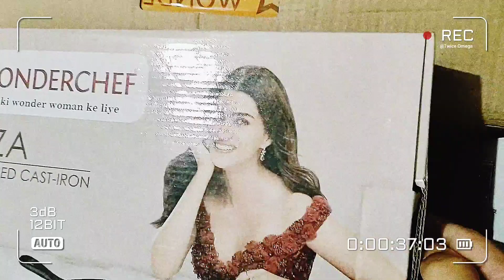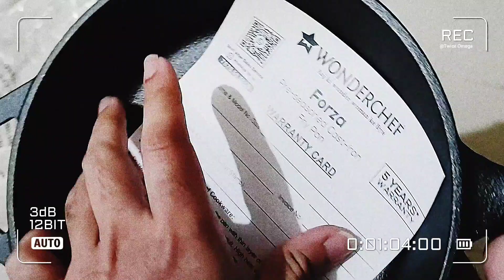UNBOXING Wonderchef Forza Cast-Iron FRY PAN 20cm with Lifetime Exchange Warranty 🍳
Wonderchef Forza Cast-Iron Fry Pan, Pre-Seasoned Cookware, Induction Friendly, 20cm, 3.8mm with Lifetime Exchange Warranty : 👇

For More Updates :
- Share Video's With Your Friends!

jio book unboxing,
samsung unboxing,
mystery unboxing,
razr 2022 unboxing,
relaxing unboxing,
ear stick unboxing,
iphone 13 unboxing,
wonderchef,
wonderchef forza cast iron pan,
wonderchef cast iron,
wonderchef cast iron products,
wonderchef casserole,
fry pan cast iron forza,
forza cast iron frypan,
wonderchef unboxing,
wonderchef dosa tawa,
unboxing wonderchef cookware,
wonderchef cookware set unboxing,
preseasoned cast-iron cookware review,
cast-iron seasoning in malayalam,
lodge cast-iron review,
wonder chef cast iron fry pan,
wonder chef frypan,
wondercheflife,
masterchef,
wonder chef skillet,
cast iron pan,
cast iron care,
cast iron,
cast iron cleaning,
cast iron restoration,
cast iron seasoning,
cast iron skillet,
lodge cast iron,
rusty cast iron,
restoring cast iron,
seasoning cast iron,
how to use cast iron,
how to clean cast iron,
how to season cast iron,
how to restore cast iron,
how to clean cast iron skillet,
carbon steel,
how to restore cast iron skillet,
how to clean a cast iron skillet,
saturated fat,
seasoning,
chemistry,
unsaturated fat,
tasty,
season,
wonderchef new,
recipe,
sanjeev kapoor (chef),
turbo food processor,
food (tv genre),
cooking,
chopping,
whipping,
meat mincing,
food processor (culinary tool),
shredding,
ice crushing,
sanjeev kapoor recipe,
sanjeev kapoor,
sanjeev kapoor recipes,
chef sanjeev kapoor,
masterchef sanjeev kapoor,
master chef,
butter chicken recipe by sanjeev kapoor,
new york cheesecake,
new york cheesecake recipe,
new york cheesecake eggless,
butter chicken,
how to make butter chicken,
khana khazana recipes,
how to make new york cheesecake at home,
indian butter chicken recipe,
indian food,
authentic butter chicken recipe,
khana khazana,
best butter chicken recipe,
sanjeev kapoor (chef),
wonderchef latest,
cookware and bakeware (product category),
cooking (interest),
granitium cookware,
non stick cookware,
cookware and bakeware (literature subject),
nonstick pans,